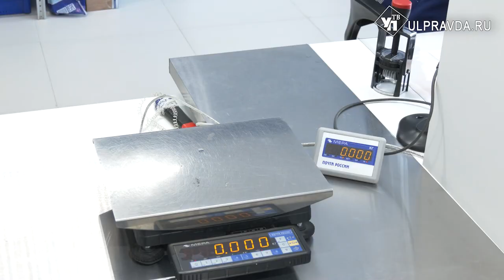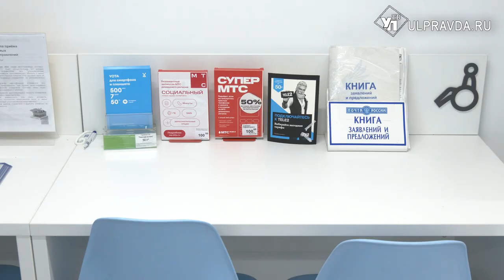В Ульяновской области ремонтируют почтовые отделения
По соглашению между Почтой России и Правительством в Ульяновской области отремонтируют 21 отделение в селах региона. В одном из таких, на улице Отрадная, побывала и наша съемочная группа.